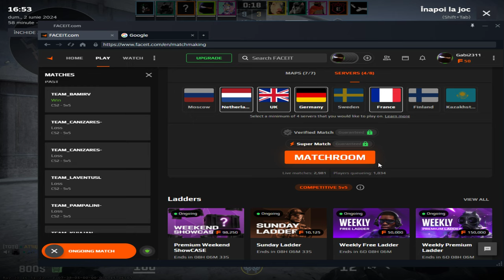Counter strike 2 2024 06 02 16 54 11 02 DVR